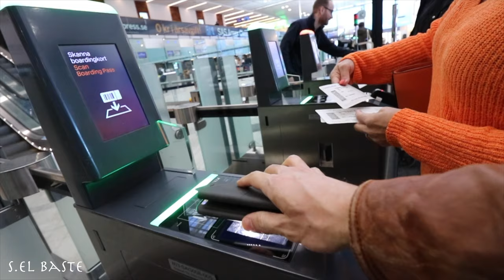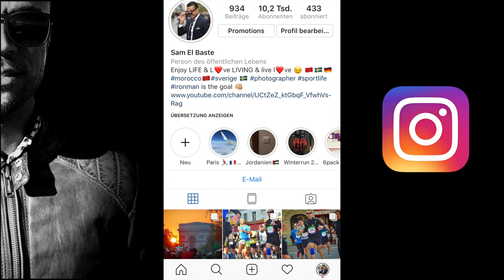First experience with TurkishAirlines to Jordan رحلة مغربي إلى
تجربتي الأولى مع شركة turkish airlines في رحلتي من مدينة غوتنبوغ (السويد) إلى مدينة عمان (الأردن) في أولى رحلاتي الى منطقة الشرق الأوسط كمغربي مقيم في السويد و حكاية قصة أشهر مسافر و أفلى تذكرة طيران مع ستيف رودستاين steve# Rothstein
As a Moroccan living in Sweden this is my first first experience with turkish airlines to fly from Gothenburg ( Sweden ) to Amman (Jordan) (vlog)
By Sam El Baste